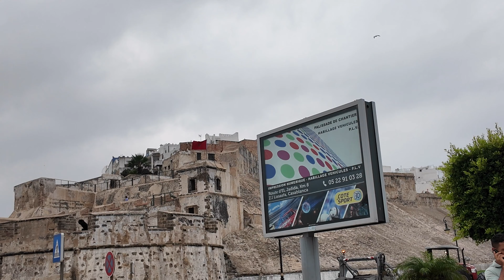We took the Boat from TARIFA, SPAIN to TANGIER, MOROCCO | Sightseeing tour | PinayOdyssey | Ep 18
Join us as we take the boat from Tarifa, Spain to Tangier, Morocco! It was my first time in Morocco, and it's my 38th visited country / territory. We walked on a promenade, and took the hop-on hop-off bus. The old Phoenician tombs are perfectly situated on a cliff. We tried some Moroccan brunch - the mint tea was amazing!